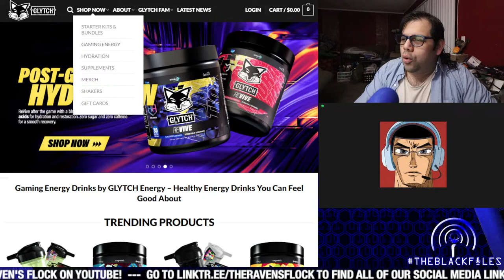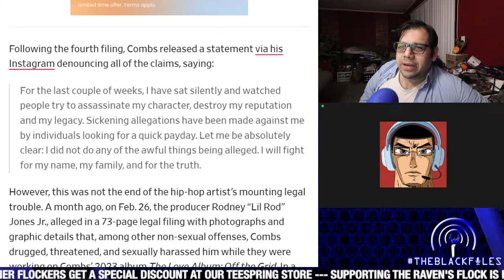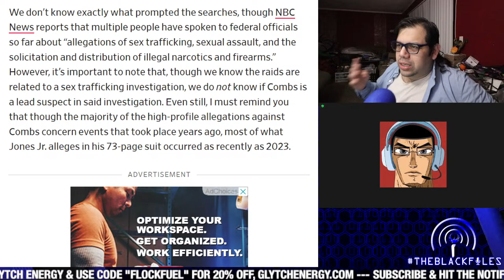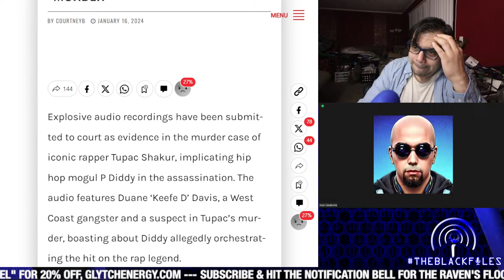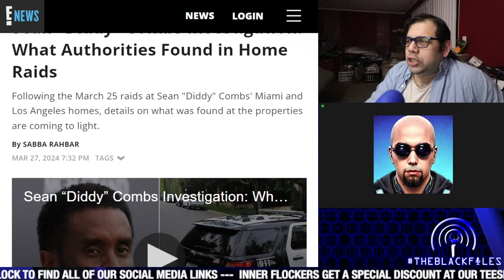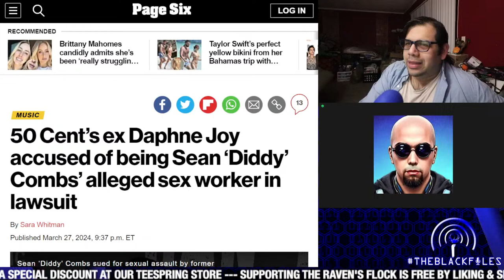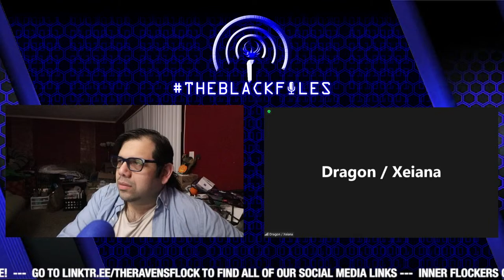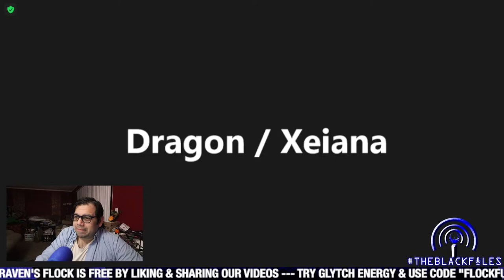Sean P. DIDDY Combs RAIDED By Homeland Security! | THEBLACKFILES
ACCESS GRANTED TO THEBLACKFILES!
Tonight, we discuss the shocking allegations & subsequent militant search warrants executed upon music & entertainment mogul Sean "P. Diddy" Combs!!